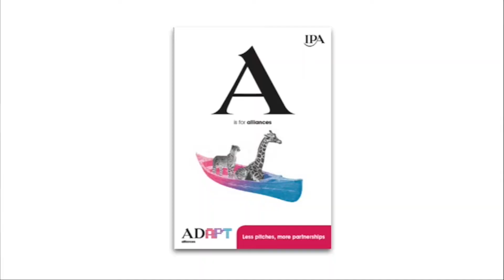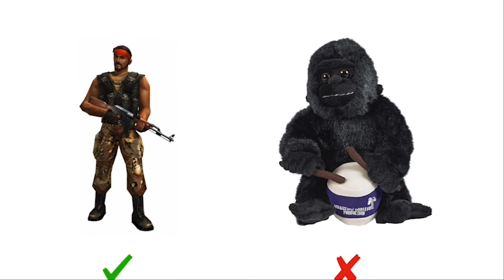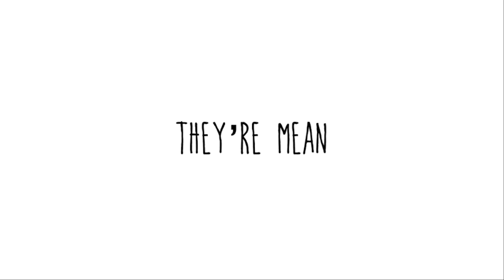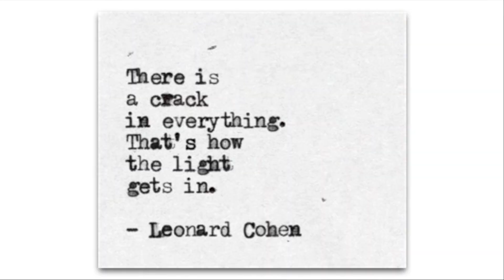The Cracks in Things Let the Light Shine In - Gillian Rightford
Gillian Rightford is the Managing Director of Adtherapy.